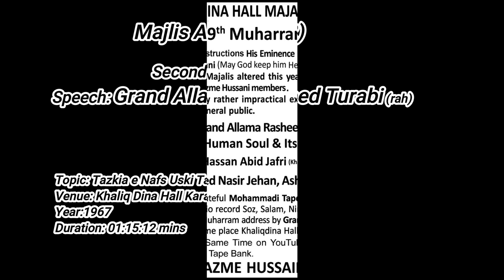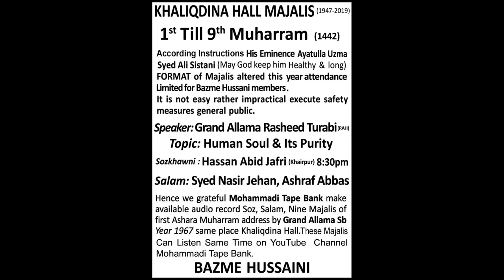Grand Allama Rasheed Turabi(rah) Second, Majlis Ashra Muharram (1442/2020)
Second, Majlis Ashra Muharram (1442/2020)
Sozkhawani: Hasan Abid Jafri (KhairPur)
Salam: Syed Nasir Jehan
Majlis
Speaker: Grand Allama Rasheed Turabi (rah)
Topic: Human Soul Its Purity (تَزکیہ نَفس اُسکی تطہیر )
Year: 1967
Venue: Khaliq Dina Hall Karachi